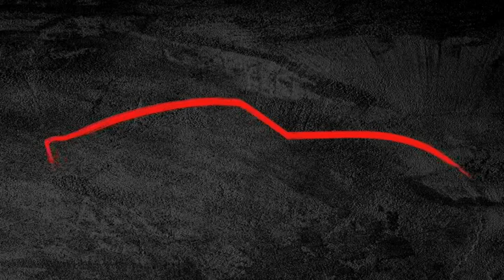FERRARI 250 GTO - Tutorial 84